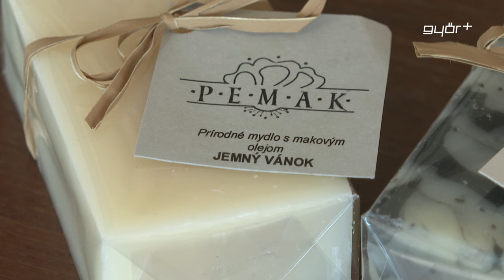Kertbarát - Legyen neked is saját banánod!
A Kertbarát szeptemberi adásában egzotikus témákat hozunk! Az éghajlatváltozásnak köszönhetően nagyon jól érzik magukat nálunk a pálmák, de akár saját banánunk is lehet! Egy vitnyédi kertészetben a banán palántázás fortélyait lessük el! Utána pedig nyakunkba vesszük az országhatárt, irány Szlovákia, Pat, ahol a nagybani máktermesztés, feldolgozás után érdeklődünk!